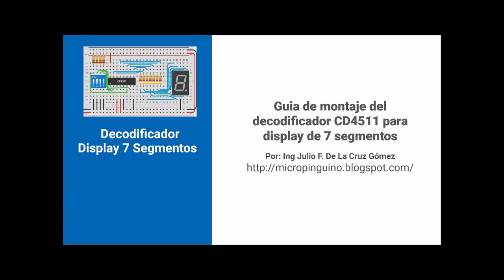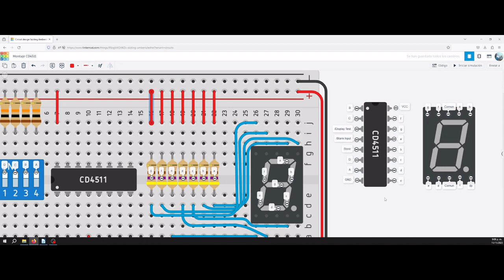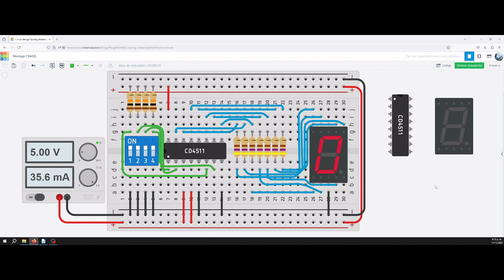Montaje del decodificador CD4511 para display de 7 segmentos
Enlace de la guía de montaje
En esta guía se muestra como montar el decodificador cd4511 para un display de 7 segmentos